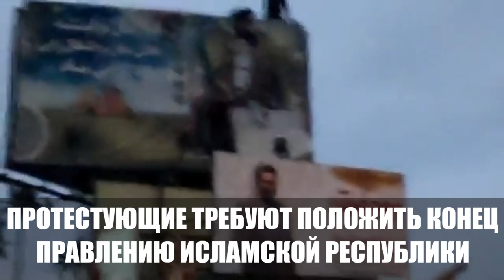ПРОТЕСТЫ в Иране вышли из-под контроля! Демонстранты захватывают города. Что сейчас происходит?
В Иране не стихают протесты против тоталитарного режима аятолл, триггером для которых послужило убийство молодой девушки.